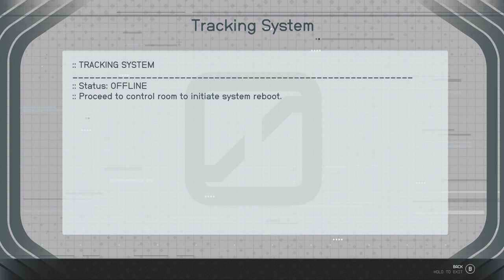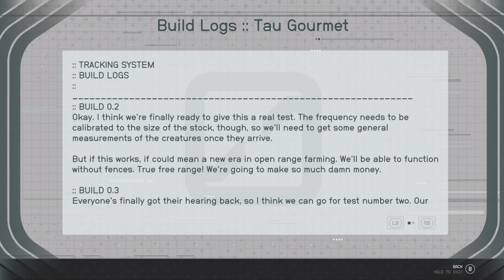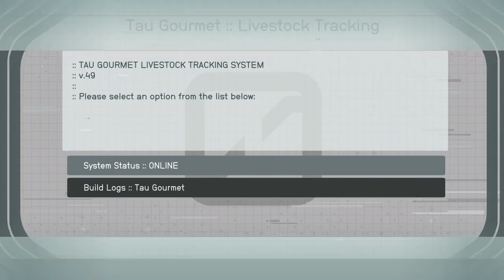Starfield - Grunt Work: Restore Security System: Tune Tracker & Kill The Terrormorph (Tissue Sample)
Starfield - Grunt Work: Restore Security System: Tune Tracker & Kill The Terrormorph (Tissue Sample) Rumble